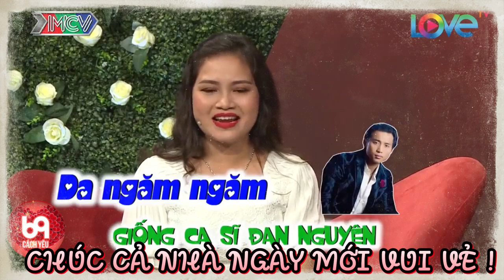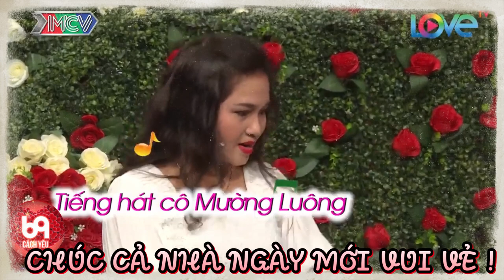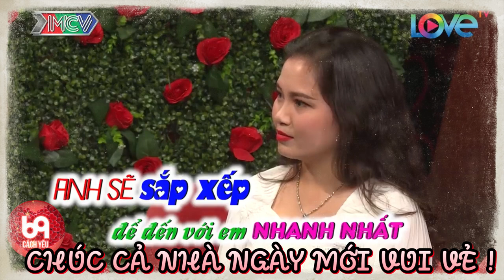Chàng thích quậy banh nóc nhưng họ lại nghĩ anh tào lao đã chinh phục được cô nàng xinh cực phẩm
BMHH_466
69 Cách Yêu là trang cập nhật những chương trình hẹn hò, ghép đôi, mai mối hot nhất hiện nay BẠN MUỐN HẸN HÒ, HẸN ĂN TRƯA, VỢ CHỒNG SON, YÊU LÀ CƯỚI, MAI MỐI CÙNG NGƯỜI LẠ